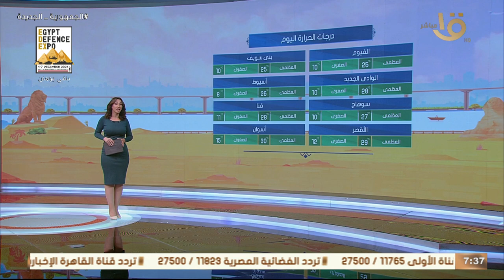صباح الخير يا مصر | دور الأحزاب السياسية في المشاركة بالانتخابات الرئاسية حلقة كاملة 2-12-2023